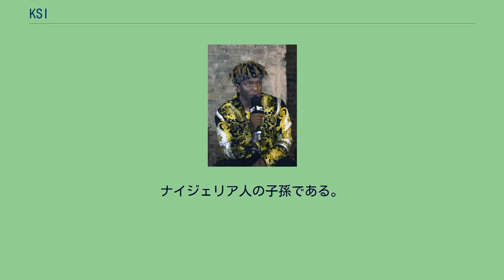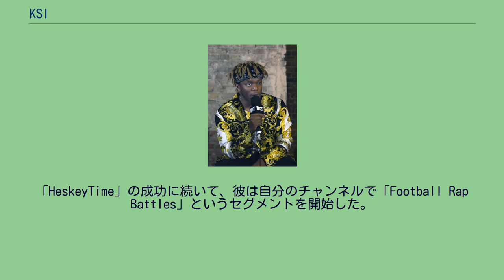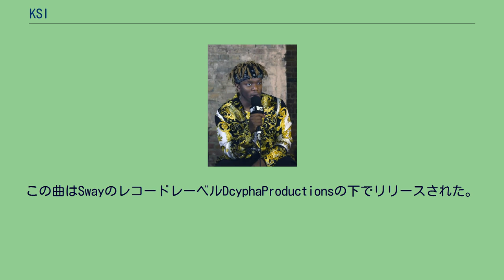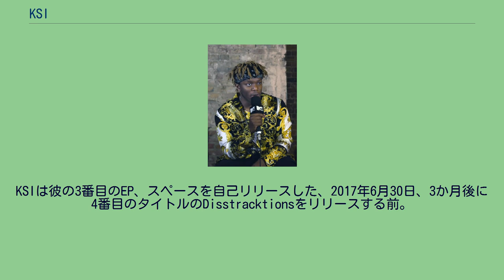KSI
オラジデ ・オライインカ ・ウィリアムズ ・"JJ"・ オラトゥンジ（1993年6月19日 - ）は、イギリスのYouTuber、ラッパー、ボクサー。
KSIとして最もよく知られる。
ロンドンで生まれ、芸能人でもあるデジという兄弟がいる。
彼はサイドマンとして知られる英国のYouTubeグループの一員である 。
イギリスで2番目に影響力のあるオンラインクリエイターとしてタイムズにランク付けされた。
ローガンポールとボクシングの試合をした。
「KSI」という名前は、知識、強さ、誠実さを表している。
ナイジェリア人の子孫である。
アーセナルFCのサポーター。
2011年、KSIは主にラッパーとして音楽業界でのキャリアを開始した。
仲間のYouTuberRandolphから始めて、「Heskey Time」をリリースした。
これは、2011年のクリスマス直前にiTunesでリリースされた元英国のサッカー選手エミール・ヘスキーに関するラップソングである。
このビデオでは、ゲーム内のヘスキーのバージョンについてのみ言及しているが、長年にわたってプレーヤーを罵倒するレベルが高くなっている。
「HeskeyTime」の成功に続いて、彼は自分のチャンネルで「Football Rap Battles」というセグメントを開始した。
これは、歴史の壮大なラップの戦いと同様の流れをたどる一連の動画である。
彼とランドルフはサッカーの世界で有名なキャラクターを演じている。
マリオ・バロテッリやアレックス・ファーガソン卿のようなマネージャーを含む一部のサッカー選手が出演するラップから始まったが、そのうちの1人は、ロビン・ファン・ペルシに対してKSIを巻き込み、アーセナルからのヴァン・ペルシの激しい移籍を打った。
彼はまた、Droidekaのミュージックビデオに出演し、彼の曲「Get Hyper」のミュージックビデオを監督および出演し、英国のラッパーSwayと協力して2曲をリリースした。
KSIは2015年3月23日に、ラッパーのP Moneyと一緒に、ソロアーティストとしての最初のシングル「ランボルギーニ」をリリースした。
この曲はSwayのレコードレーベルDcyphaProductionsの下でリリースされた。
2015年10月29日、KSIはKeepUpというタイトルのデビューEPを発表した。
2016年1月8日にIslandRecordsからリリースされた。
JmeをフィーチャーしたEPのタイトルトラックは、2日後にリリースされたミュージックビデオとともに2015年11月13日にリリースされた。
2016年7月29日、KSIはオランダの音楽グループMNDMとの「FriendswithBenefits」をリリースした。
この曲は10月28日にリリースされた彼女の2番目のEPジャンプアラウンドからシングルとしてリリースされた。
KSIは彼の3番目のEP、スペースを自己リリースした、2017年6月30日、3か月後に4番目のタイトルのDisstracktionsをリリースする前。
後者は、英国のR＆Bアルバムチャートでトップに立つ彼の2番目のEPになった。